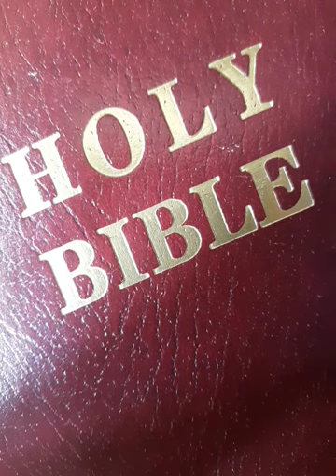A New and Living Way // Neville Johnson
Get Control over your thoughts and more. Transform and Renew your Mind with This 8 Part Series.

Forever.
Amen

Good Channels

Good videos